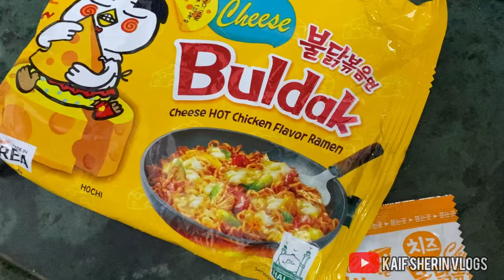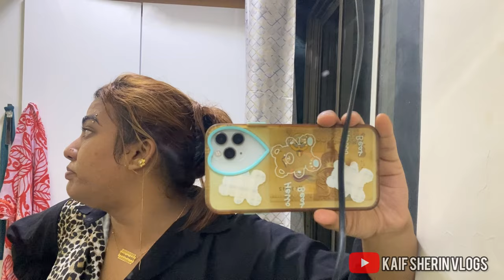Bhaijaan Chale gaye kaam se🥲Or hum gaye movie dekhne unke bina💔Sherin ne ghusa Diya screw driver😓